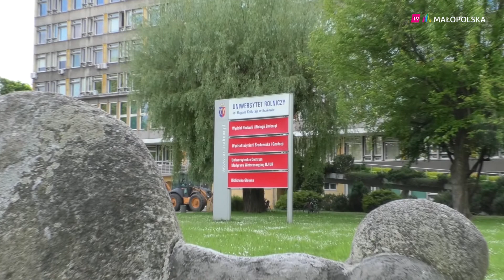Debata nad programem EkoMałopolska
✅ Na Uniwersytecie Rolniczym najpierw zaprezentowano a później dyskutowano nad założeniami do jednego ze sztandarowych programów województwa Małopolskiego. ✅ EkoMałopolska to zbiór działań, jakie włodarze regionu podejmują w walce o czyste powietrze i lepszy stan środowiska. ✅ Debatę zorganizował Polski Klub Ekologiczny oraz Wydział Inżynierii Środowiska UR.